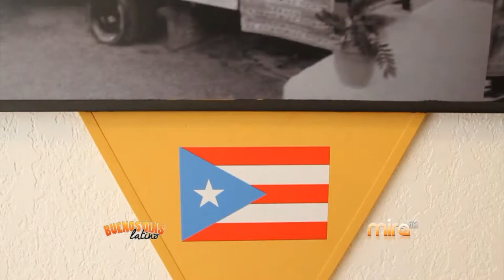PIZZA A KONO- Mira Tv BDL 072215